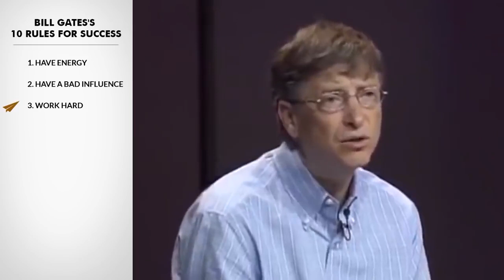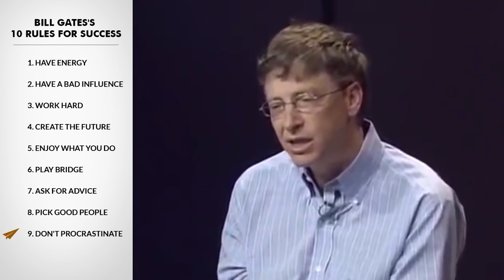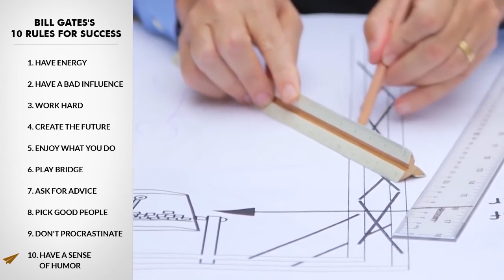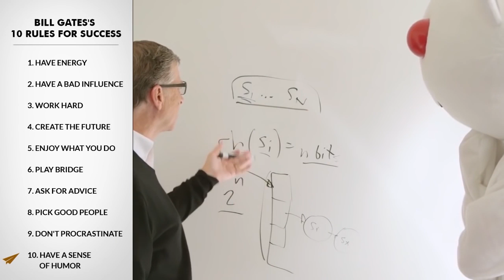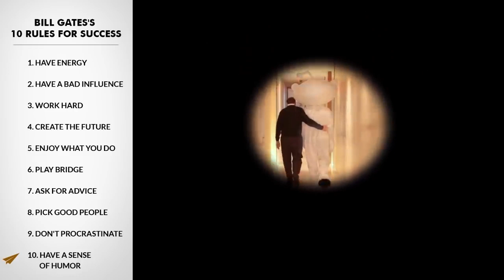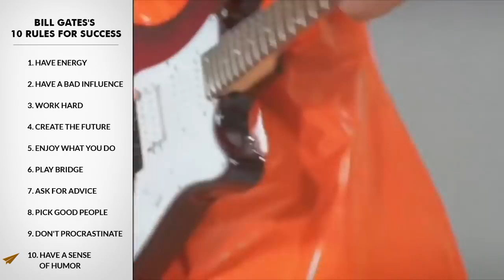Bill Gatess Top 10 Rules For Success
Creator@Microsoft